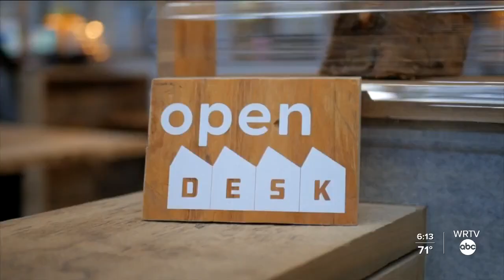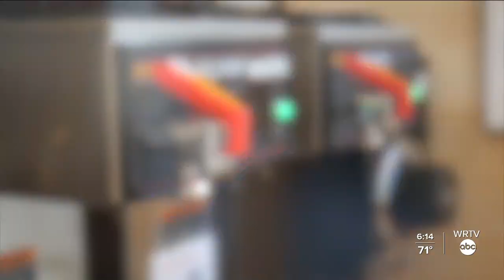Working Remote: How the pandemic changed the landscape of work and the Indiana city taking advantage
WRTV's Lauren Casey shows us how Bloomington is working to attract remote workers in this post-pandemic era.